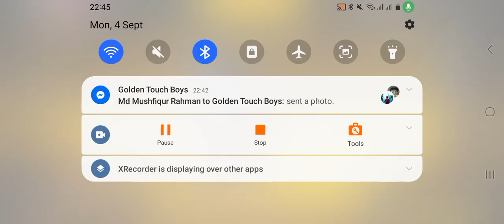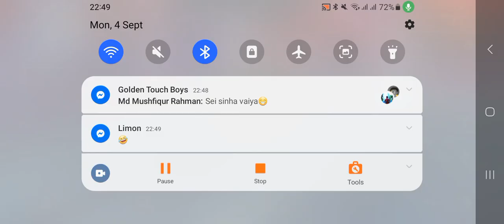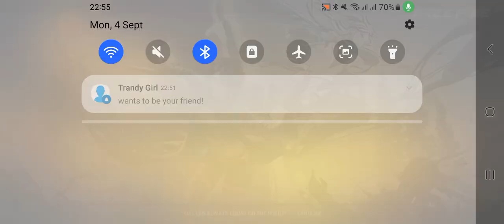Freefire gameplay part 519 going on Zombie hunt